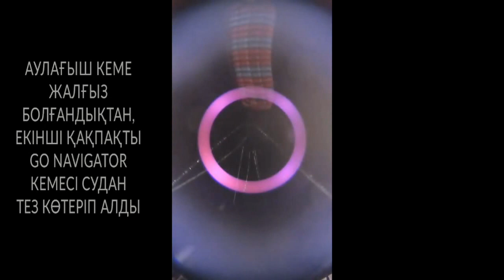Falcon зымыранының жүктеме қақпағы тағы қағып алынды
SpaceX компаниясы 2019 жылы 6 тамызда ұшырылған Falcon 9 зымыранының жүктеме қақпағының бірін GO Ms. Tree кемесіне орнатылған аудың көмегімен қағып алды.
Бұған дейін 25 маусымда Falcon Heavy'дің де бір қақпағы ауға түскен еді.

Бұл қақпақтар несімен құнды және SpaceX оларды не үшін аулайды — бұл туралы осы роликте баяндалады.

Video Credit: SpaceX, @elonmusk
Дайындаған "Физика және Ғарыш" арнасы, 2019